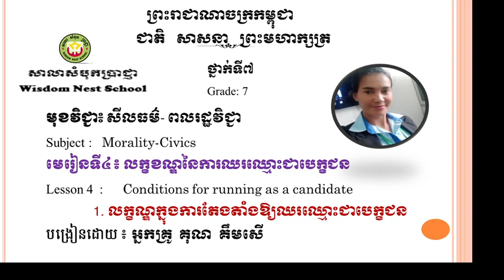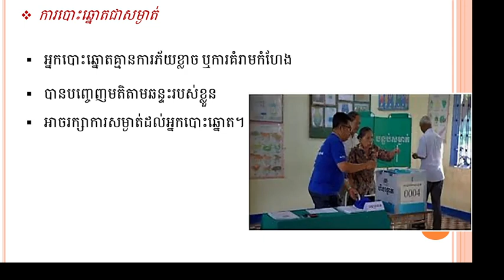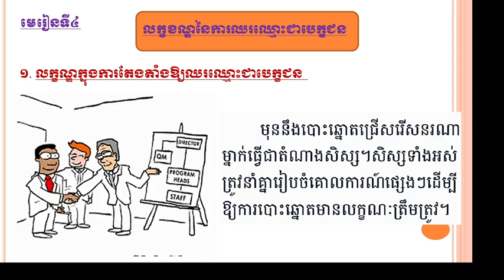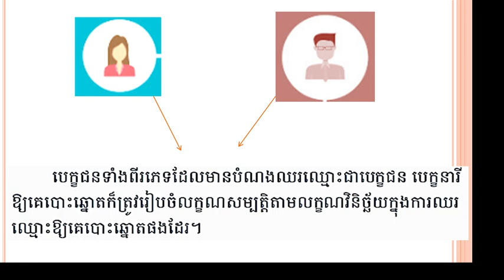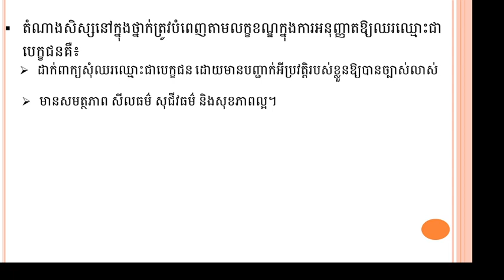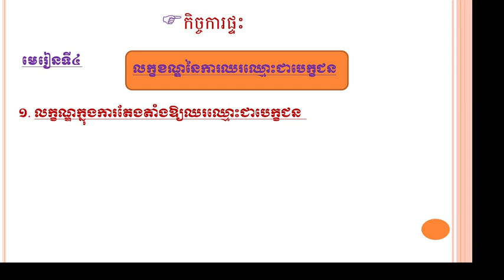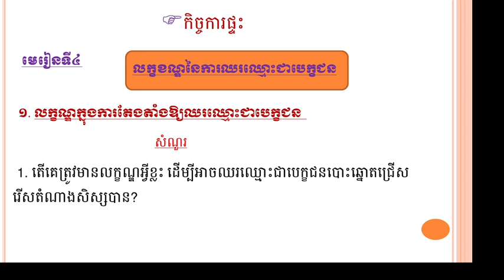WNS-Civcs G7 ជំពូកទី4 ការរស់នៅជាមួយសហគមន៍ មេរៀនទី៤ ​លក្ខណ្ឌនៃការឈរឈ្មោះជាបេក្ខជន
1.  លក្ខណ្ឌក្នុងការតែងតាំងឱ្យឈរឈ្មោះជាបេក្ខជន